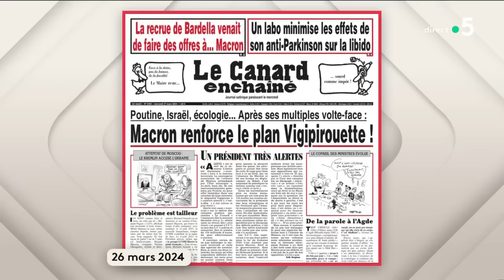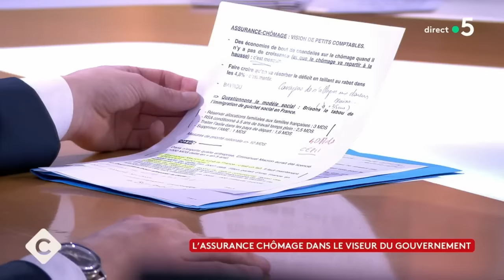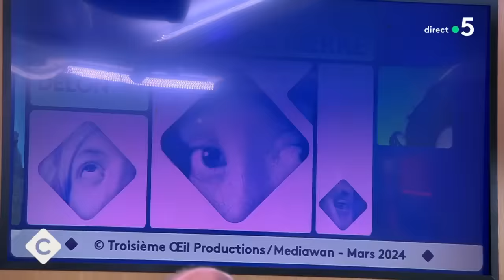Jordan Bardella invité de C à vous - 27/03/2024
Et retrouvez-nous sur :
Au programme :
L'Édito de Patrick Cohen - Guerre en Ukraine : quelle est vraiment la position du RN ?
Invité : Jordan Bardella - Président du Rassemblement national, député européen et tête de liste RN aux élections européennes
• Guerre en Ukraine : quel rôle doit jouer la France ?
• À Strasbourg, le RN allié de la ligue italienne et de l’AFD allemande
• Jordan Bardella : quel bilan au Parlement européen ?
• Malika Sorel, nouvelle recrue du RN pour les européennes
• Malika Sorel, numéro 2 sur la liste RN, assume ses échanges avec Macron
• Jordan Bardella : un livre pour se raconter avant les Européennes ?
• Les parents de Jordan Bardella dans « Ambition intime » ?
• Détournement de fonds européens : le RN jugé à l’automne
• L’assurance chômage dans le viseur du gouvernement
• Déficit : réduire le coût de l’immigration, priorité du RN
• Le patronat, terrain de conquête pour le RN ?
La Story de Mohamed Bouhafsi :
• Aya Nakamura aux JO : les héritières de Piaf valident
• Aya Nakamura aux JO : retour sur une polémique
Le 5 sur 5 :
• Lycée Maurice Ravel : menacé de mort, le proviseur démissionne
• Vers une action collective contre TikTok en France
• Les États-Unis veulent interdire TikTok
• La Corée du nord censure un présentateur télé britannique